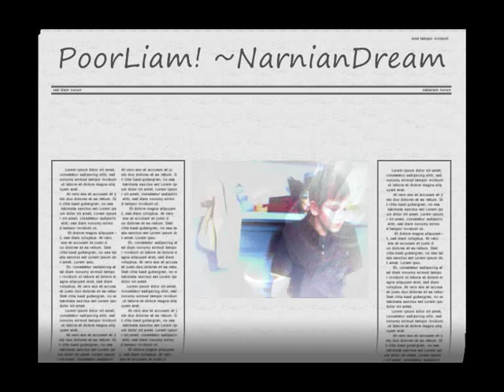RichardWisker~NoWay♥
A play from the Tracy Beaker Returns Episode 'Secrets' from the first series. Basically Liam blocks the toilet as a distraction so Frank can get Gus's notebooks and Mike makes him unblock it, I love Richard Wisker and the way he goes ~ N-n-n-n-n-n-n-n-n-n-n-n-n-n-n-n-no. So I had to make this (':